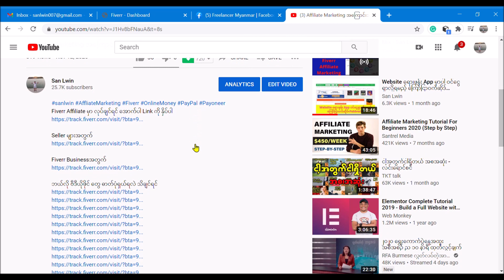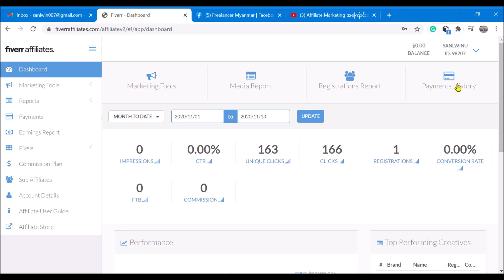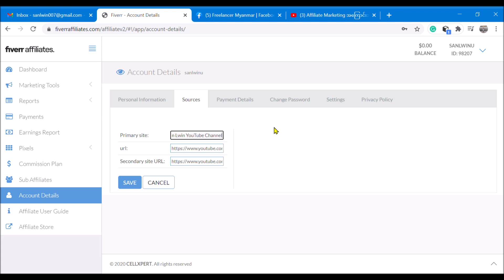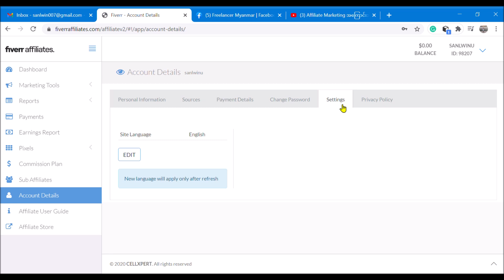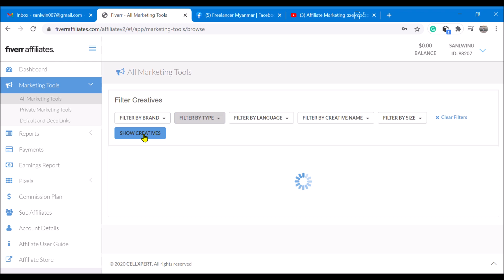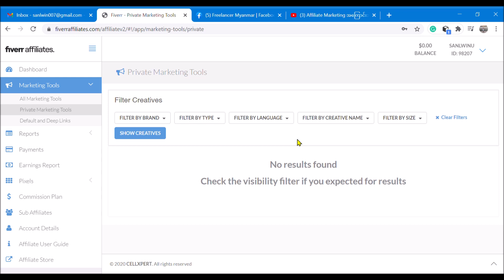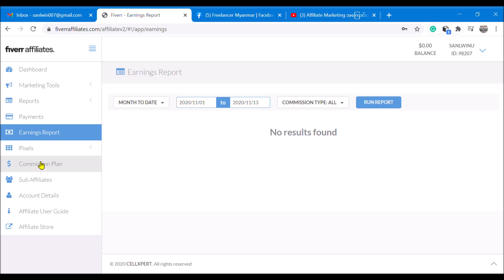Fiverr Affiliate Marketing ကို ဘယ်လိုအသုံးချမလဲ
Fiverr Affiliate မှာ လုပ်ချင်ရင် အောက်ပါ Link ကို နှိပ်ပါ

ขอบคุณทุกคนที่เข้ามารับชมและติดตาม🙏🙏